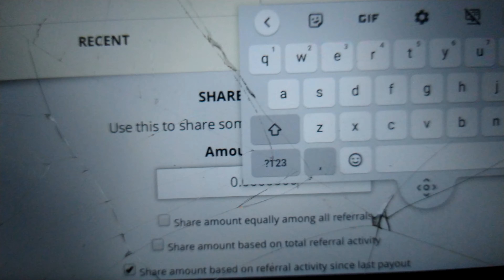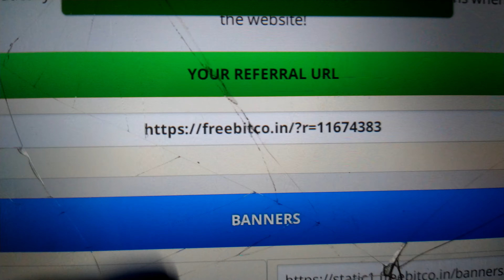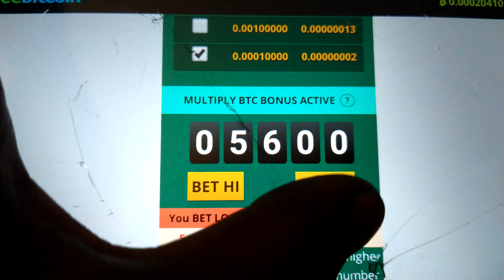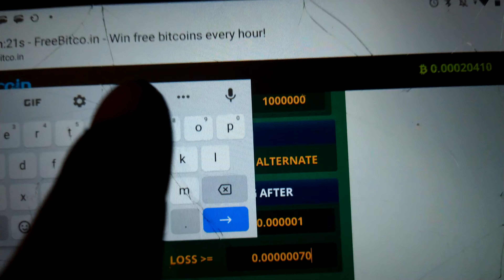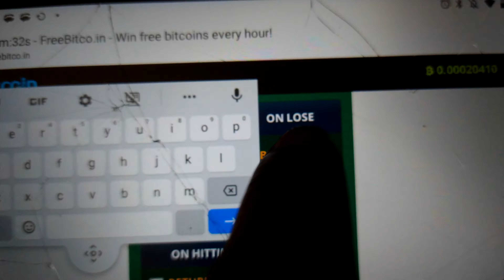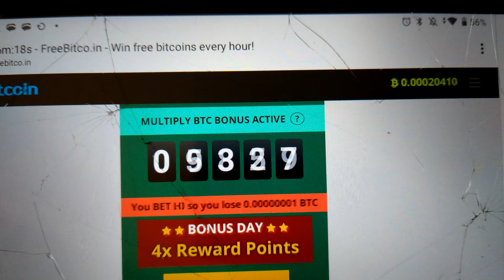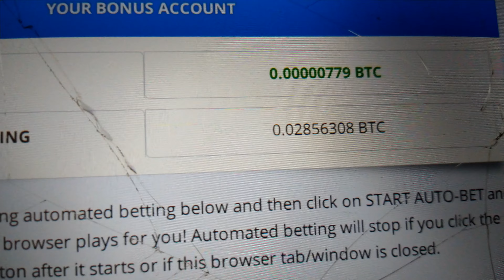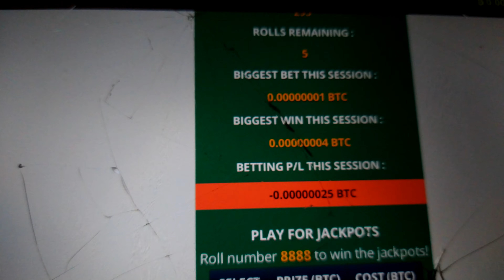Free Bitcoin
This is a video about ways to play with Bitcoin and earn more... I've earn off this so I know you can$$$$..